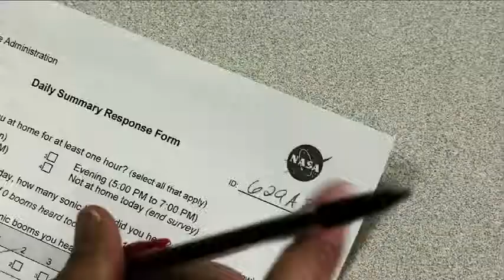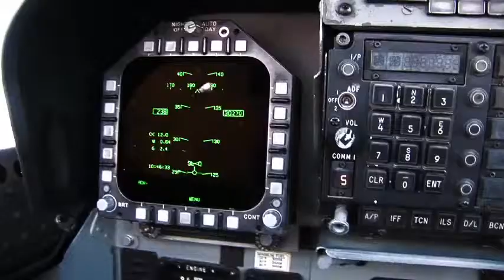Quiet Sonic Boom Research Effort Ends in a Whisper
NASA's Waveforms and Sonic boom Perception and Response (WSPR) study
gathered data from more than 100 volunteers on their impressions of
sonic booms. The study is part of ongoing research into ways that could
someday help make supersonic flight over land possible.